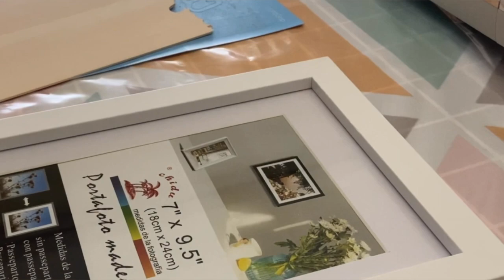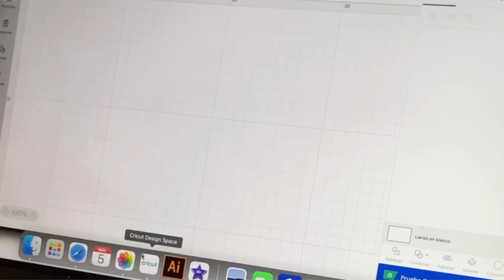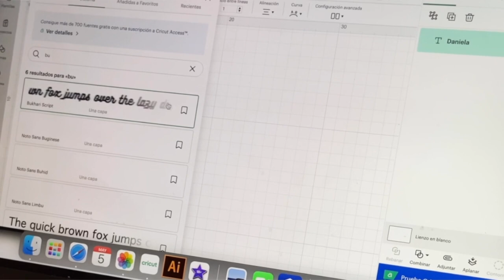CORTAR MADERA CON CRICUT MAKER + VLOG PUPERITA